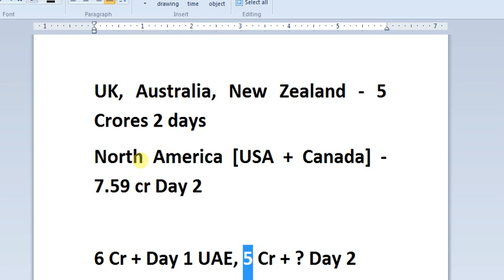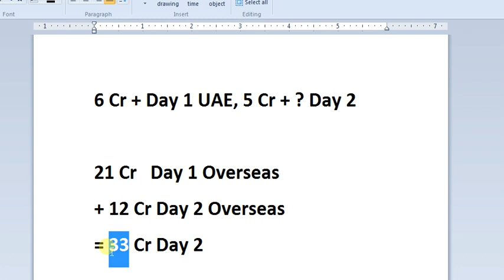Tiger Zinda Hai Box Office Collection Day 2 Worldwide